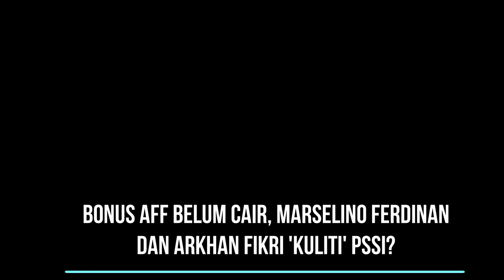Bonus AFF Belum Cair, Marselino Ferdinan dan Arkhan Fikri 'Kuliti' PSSI?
Dua pemain Timnas Indonesia U-23, Marselino Ferdinan dan Arkhan Fikri 'kuliti' PSSI usai bonus medali perak Piala AFF U-23 2023 tak kunjung cair.
Sebagaimana diketahui, Timnas Indonesia U-23 sempat mengharumkan nama bangsa ketika melaju ke babak final Piala AFF U-23 2023 di Thailand, bulan Agustus lalu.